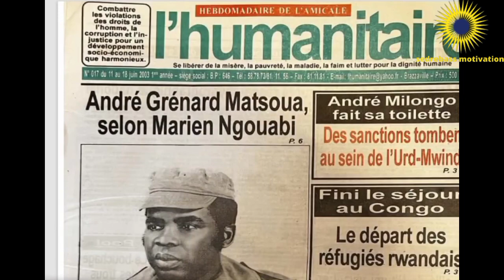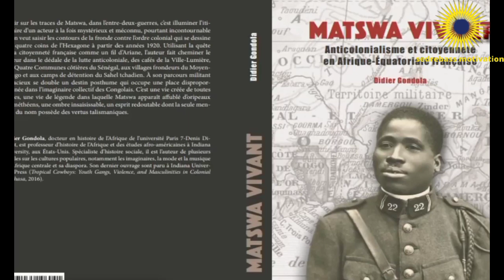Vidéo de motivation - l'histoire passionnante de Mfumu Matsoua Grénard André | sedrebass motivation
Dans cette vidéo de motivation, je vous raconte l'histoire passionnante de Mfumu Matsoua Grénard André. Ce grand panafricaniste, Matsoua s'est sacrifié pour ses compatriotes. Bonne écoute !!!